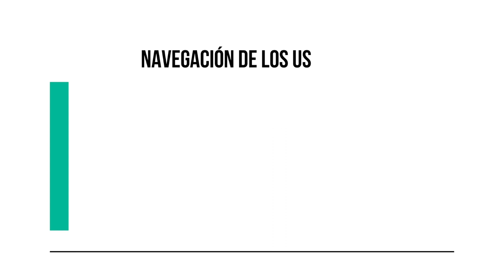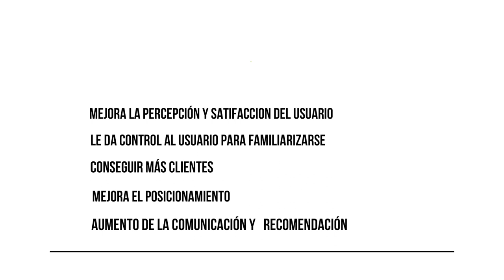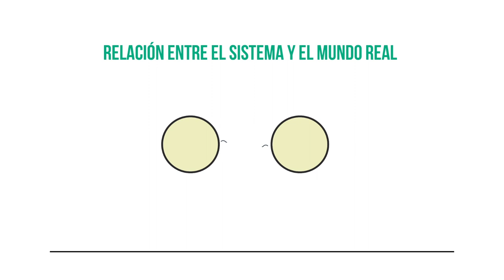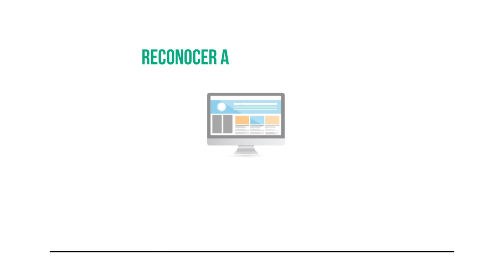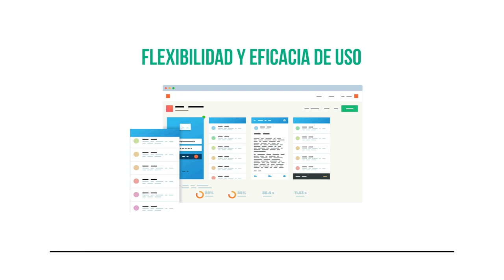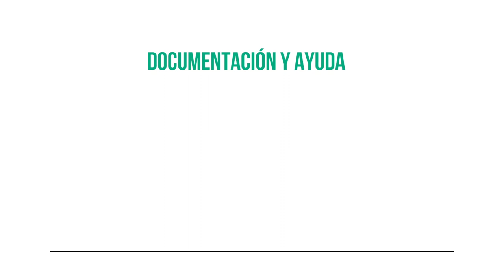Qué es la Usabilidad web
Video elaborado para el curso de ebusiness por :
ANCAJIMA MORENO - SANDRA LUCIA
COBEÑAS ZAVALA - ALEXANDER
CRIOLLO LARREA - GUILLERMO EDUARDO
ROJAS LAZO - KAROLAY
ZAPATA SANDOVAL - RONALD ANDRE